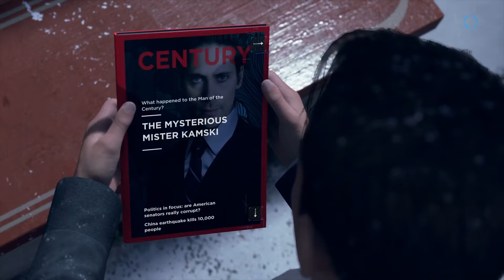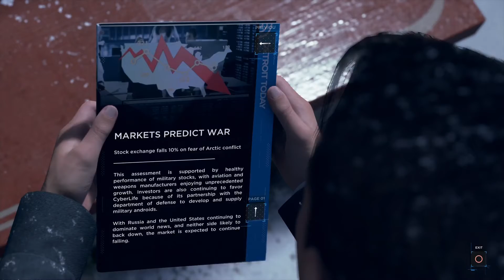Detroit: Become Human Pt19